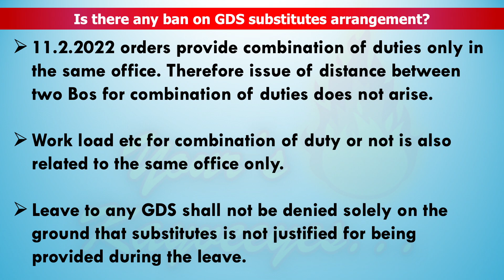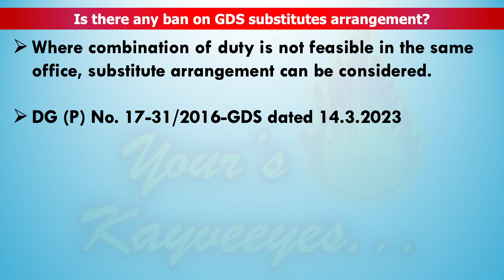Is there any ban on GDS substitutes arrangement? Any obstacles in grant of leave to GDS?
Instructions on GDS substitutes arrangement
• The OM dated 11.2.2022 & 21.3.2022 have been misconstrued about the substitute’s arrangements against short term vacancies for less than 45 days and denied.
• The clarification is issued vide letter dated 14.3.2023. Accordingly,
• No ban on providing substitute against short- or long-term vacancies.
• 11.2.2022 orders provide combination of duties only in the same office. Therefore issue of distance between two Bos for combination of duties does not arise.
• Work load etc for combination of duty or not is also related to the same office only.
• Leave to any GDS shall not be denied solely on the ground that substitutes is not justified for being provided during the leave.
• Where combination of duty is not feasible in the same office, substitute arrangement can be considered.
(DG (P) No. 17-31/2016-GDS dated 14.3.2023)

GDS
Substitute arrangement in GDS